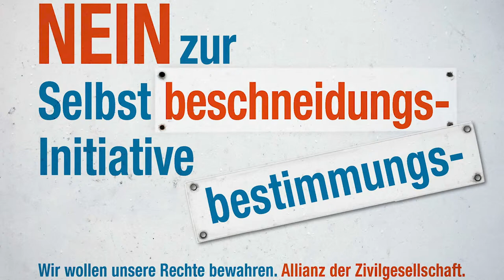Simone Curau Aepli: Nein zur Selbstbeschneidung-Initiative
Die Schweiz hat in Sachen Frauenrechte in den vergangenen Jahrzehnten Fortschritte gemacht. Doch noch immer wird über beispielsweise Lohngleichheit debattiert. Das Frauenstimmrecht hingegen ist heute für uns eine Selbstverständlichkeit. 1971 erhielten die Frauen in der Schweiz endlich politische Rechte – viel später als in unseren Nachbarländern. Die Abstimmung wurde nötig, weil die Schweiz die Europäische Menschen- rechtskonvention (EMRK) ratifizieren wollte. Ohne Frauenstimmrecht ging das nicht. Seit 1974 gilt die EMRK auch in der Schweiz als Grundrechtskompass, und der Europäische Gerichtshof für Menschenrechte (EGMR) in Strassburg ist oft die letzte Hoffnung für Menschen, deren Rechte verletzt wurden. Auch im Kampf gegen die Diskriminierung von Frauen. Ein Beispiel ist der Fall von V. di Trizio, deren Invalidenrente von 50 Prozent nach der Geburt ihrer Zwillinge aufgehoben wurde – mit der Begründung, als Mutter hätte Frau di Trizio auch ohne gesundheitliche Probleme nur einer Teilzeitbeschäftigung nachgehen können. Gegen diese in der Schweiz gängige und von Behindertenorganisationen seit Jahren kritisierte „gemischte Methode“ wehrte sich Frau di Trizio beim EGMR und erhielt Recht.1 Dieselben politischen Kräfte, die sich in den 80er Jahren gegen das neue Eherecht und in den 90er Jahren gegen das Gleichstellungsgesetz engagierten, wollen uns nun die EMRK als Rückversicherung für unsere Grundrechte wegnehmen. Diese Initiative widerspricht den christlichen Werten von Gleichheit, Freiheit und Verantwortung. Gegen diesen Angriff auf unsere Werte, Rechte und unsere Demokratie wehrt sich der Schweizerische Katholische Frauenbund als Teil der Allianz der Zivilgesellschaft. Mehr